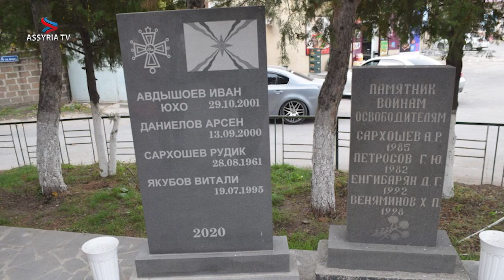Short clip from Arzni Armenia